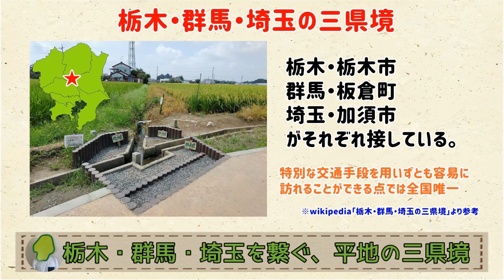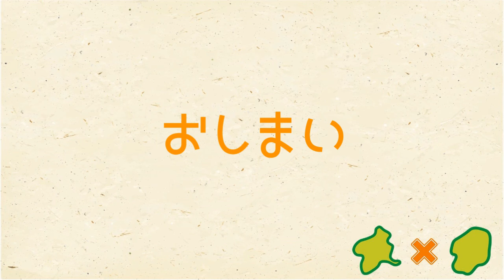【６カ所ある】群馬・栃木にある、気軽に行けない三県境【群馬と栃木の「おとなり劇場」】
地図で見た時、これは行けないだろうという場所６選！